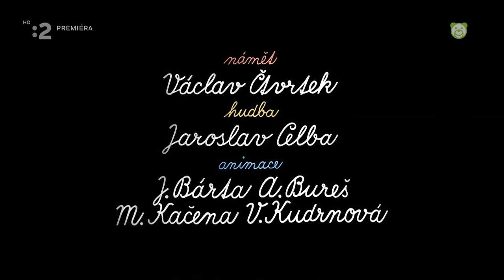Kremienok a Chocholúšik - Večerníček Otváranie studničky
Kremienok a Chocholúšik  - Večerníček Otváranie studničky - Slovak Dabing -  Jozef Kroner 1968